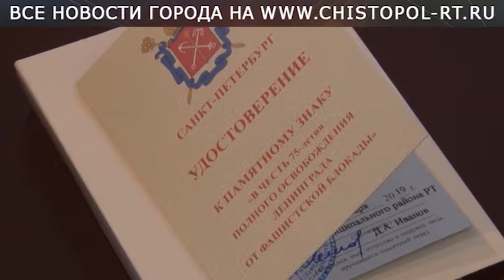Памятный нагрудный знак - жителям блокадного Ленинград